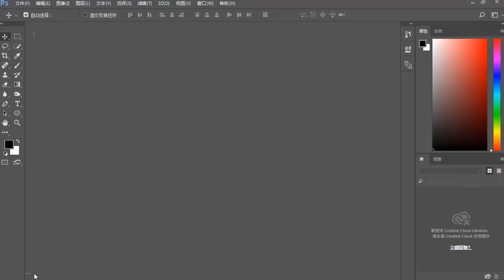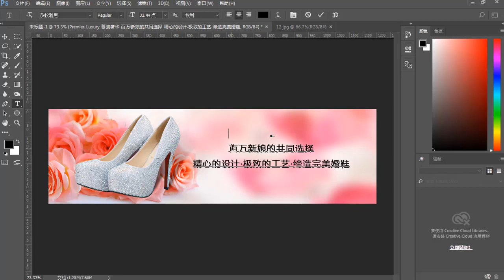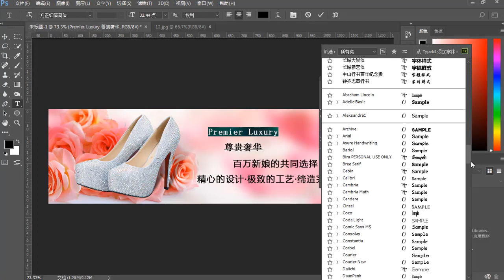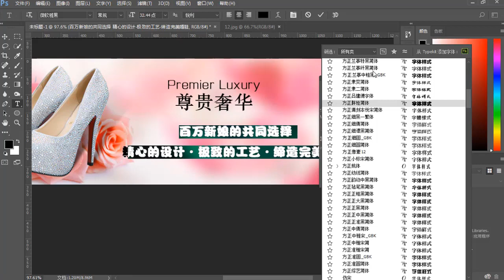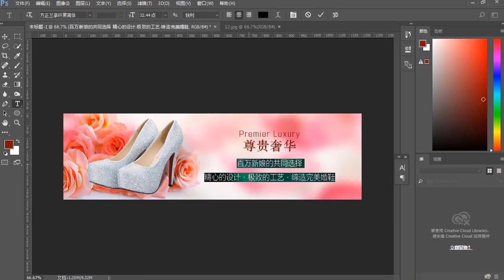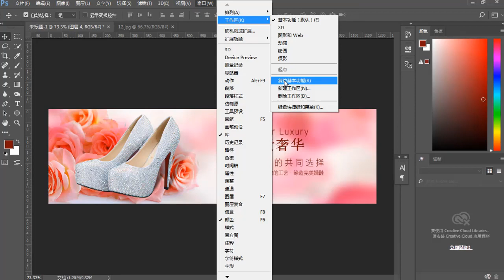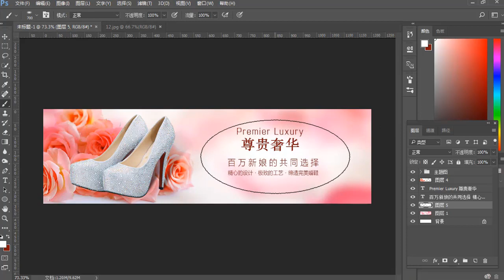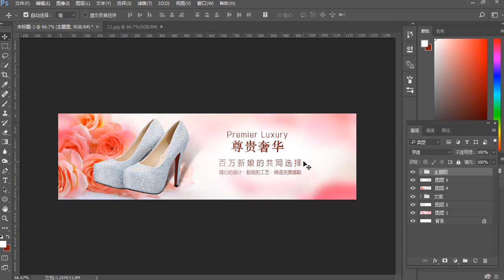千锋UI教程：7 电商banner案例之二 文案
【千锋UI】Banner设计从入门到精通（20集）
课程介绍
课程讲解了，AI软件的基础操作及应用案例，通过案例的讲解，介绍了平面设计行业的常见工作内容及配合形式。